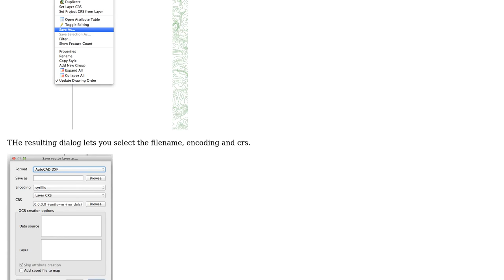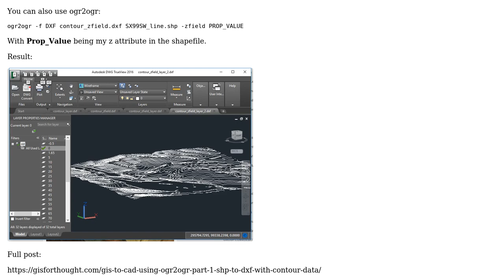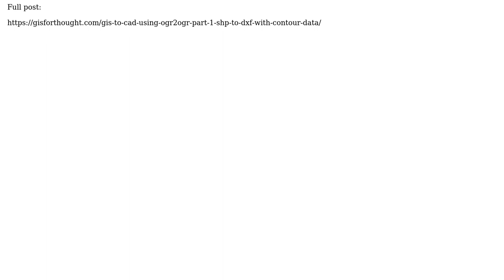GIS: How to convert Shapefiles to 3D DXF? (3 Solutions!!)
GIS: How to convert Shapefiles to 3D DXF?

With thanks & praise to God, and with thanks to the many people who have made this project possible! | Content (except music & images) licensed under CC BY-SA | Music | Images & others | With thanks to user Stevetech user Jorge Marques user HeikkiVesanto user Fezter user Brad Nesom and the Stack Exchange Network Trademarks are property of their respective owners. You are responsible for your own actions.